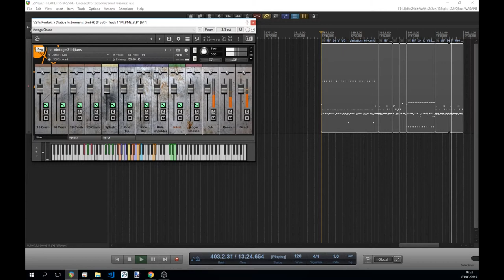Eatsleepdrums "Vintage Drums" and "Vintage Cymbals" for Kontakt - Early preview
“Vintage Drums” (still in development) and "Vintage Cymbals" are drum sample packs for Kontakt that deliver the classic sound of classic vintage Zildjian cymbals and a beautiful sounding Ludwig kit recorded in the Glyn Johns style.

Samples by @eatsleepdrumsofficial
Programming and kontakt development by cprompt